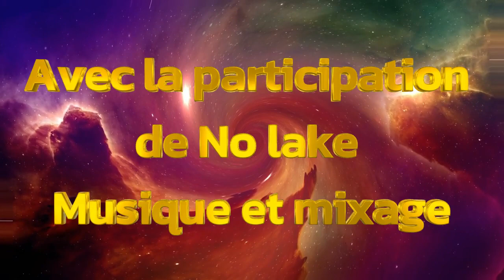L'essentiel - Tara Fly - Nilesh Juthani(raiders of the lost heart)- No Lake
Cette chanson a été basée sur un texte de Patrick Robbe-Grillet qui m'a proposé d'en faire une chanson, ce que j'ai bien entendu accepté avec grand plaisir.  Je suis très contente de vous partager cette superbe œuvre ou nous avons travailler à 4 dessus. Deux superbes compositeurs, donc Nilesh et No Lake qui ont été géniaux !!! 🧡 Patrick qui m'a offert son texte très beau et profond 🧡. Et moi qui a pris beaucoup de plaisir a adapté le texte de Patrick Robbe-Grillet pour en faire une chanson :)))

- Pourquoi je crée ?
Je crée, car cela me permet d’aller à l’essentiel !
Quel essentiel ?
Celui qui répond à mes questions quand le mental est endormi.
Celui qui me guide au-delà de toute logique.
Celui qui parle doucement à mon oreille.
Celui qui invente tout.
- Pourquoi je crée ?
Quel essentiel ?
Celui qui guide les hommes depuis la nuit des temps.
Celui qui ne demande rien mais qui donne tout.
Celui qui n’a pas de limites, seules celles que je lui impose par peur, par
ignorance..
- Pourquoi je crée ?
Quel essentiel ?
Celui qui m’a vu naître et qui me verra mourir.
Celui qui m’a créé en un seul souffle.
Celui qui peut tout si je lui laisse un peu d’espace.
Oui, à celui-là, je m’abandonne ...

« Pourquoi je crée ». Texte Patrick Robbe-Grillet

Texte proposé à Annie alias TARA FLY. Auteure interprète.
Si elle souhaite le mettre en chanson en musique.
Le texte est libre de droit pour Annie alias TARA FLY. Auteure interprète.

Ma version chantée :

L'essentiel

Je crée, je vais à l'essentiel
Quand mon mental est endormi
Il me guide au-delà de toute logique
Je me définis par ce que je suis
Une particule de lumière

Je suis guidée depuis la nuit des temps
sans demande en retour, il me donne tout
Sans me mettre des limites
A part celle de ma peur et de mon ignorance

A travers celui qui m'a vu naître,
Et qui me verra mourir, puis venir à lui
Je suis née de son souffle de vie
Je me résous à l'accueillir

A celui qui souffle en nous
Tant d'amour, dans un si petit espace
Il insuffle dans nos cœurs, à grands pas
Une soif de liberté sans faiblesse
Ou se révèle notre art essentiel

Essentiel à nos vies